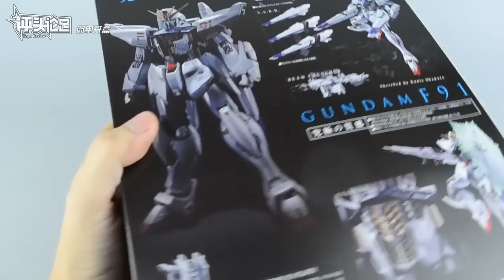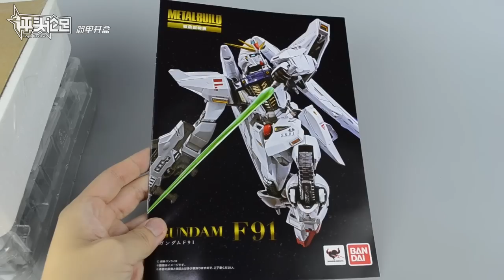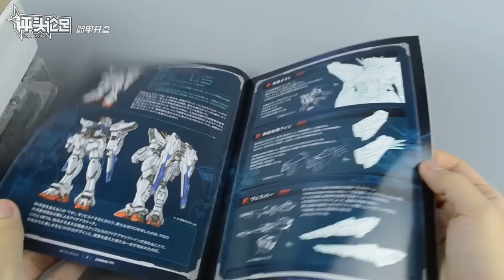【评头论足】 万代BANDAI Metal Build MB F91 GUNDAM 高达开盒简单把玩GUNPLA REVIEW